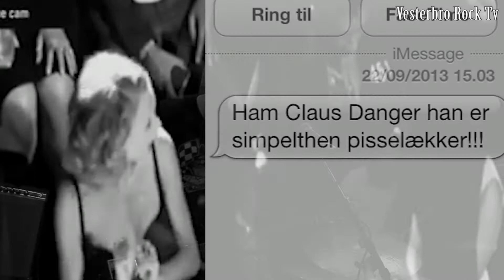De Gule Sinker - Sovs & Kartofler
Den berygtede aften 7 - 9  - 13 spillede De Gule Sinker et gig på Råhuset; Vesterbro; København.